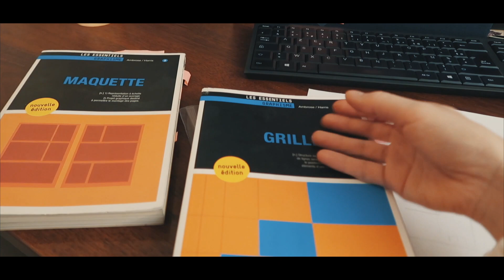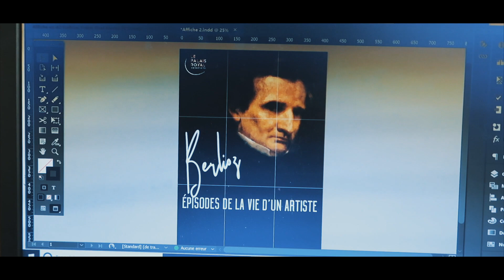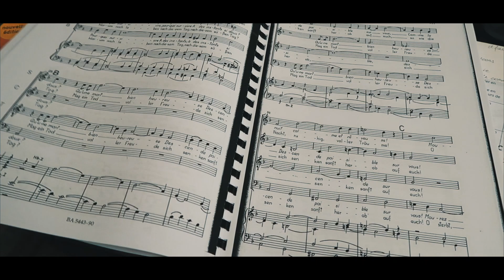КАК НАЙТИ СЕБЯ🤯 КАК НАЙТИ РАБОТУ ⏰МОТИВАЦИЯ и ОСОЗНАННОСТЬ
Друзья, сегодня о важном : как найти себя, как найти работу, мотивация и осознанность, а так же все о том, как стать дизайнером, точнее моя история😌 как я нашла себя и почему осознанность важна, чтобы изменить свою жизнь, чтобы стать счастливым да и просто в том, чтобы найти свою мотивацию.

О том, как найти работу, о графическом дизайне, о Париже, о французском, про успех, про один день на работе и вообще про все, что касается саморазвития, осознанность, мотивация и успех.

Ну и традиционно, красивый Париж, много французского стиля, уютные беседы и снег ♥️

Если ты у меня в гостях впервые, давай познакомимся !

Начну с себя :

Меня зовут Мария, я родилась и выросла в маленьком провинциальном городке на юге Сибири, затем своими силами перехода в Париж, где закончила магистратуру Сорбоны. Затем я училась в докторантура, а после нашла работу в Симфоническом оркестре ! Где я работаю дизайнером :)

Я обожаю французский стиль, парижский шик, качественную и стильную одежду, которую иногда я нахожу за копейки :)

В моих видео историях ты найдешь много вдохновения, зарисовок Парижа под музыку моего собственного сочинения и исполнения, рассуждения о стиле, о красоте, о литературе и искусстве, о классической музыке и о моей работе, о концертах, о домашнем уюте, о том, как стать красивой и как найти свой стиль, о базовом гардеробе и разумных покупках, о готовке и французский рецептах, да еще много о чем 🙈

Спасибо, что заглянул на канал ☺️